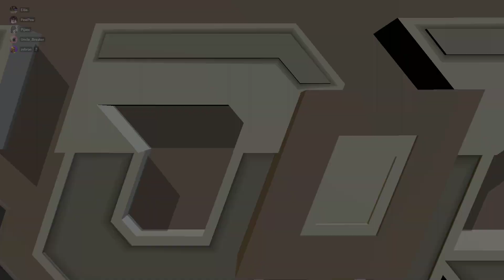ProAM 1st game Win